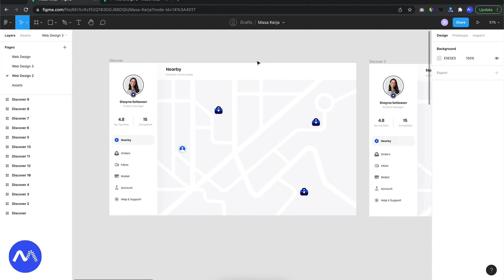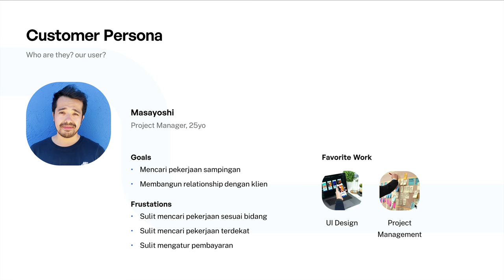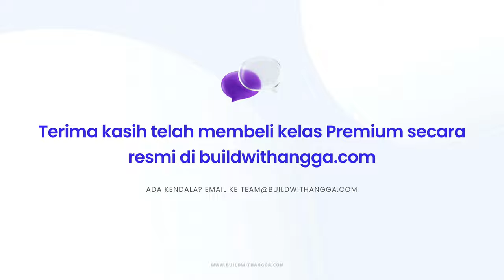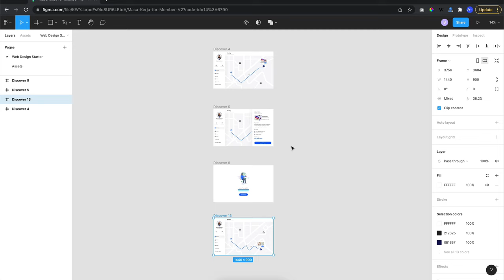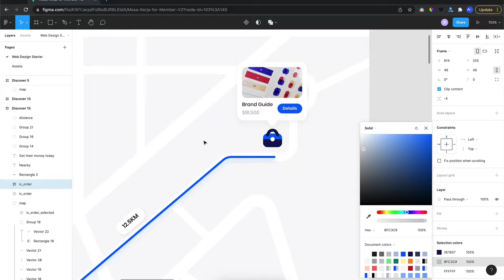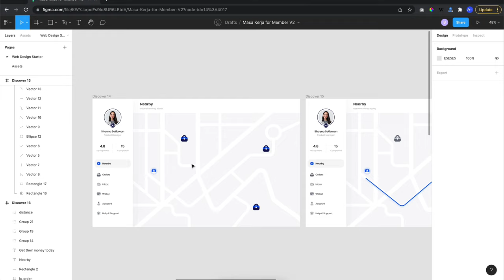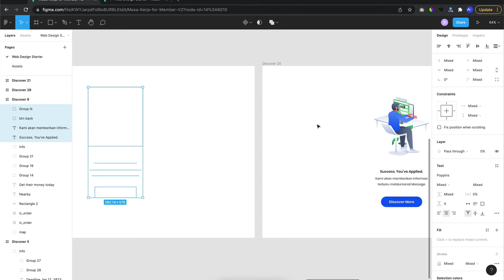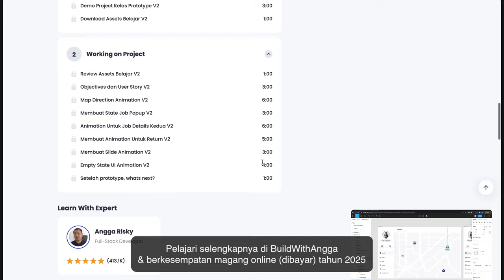Tutorial Figma Prototype UI Animation dan Usability Testing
Hi people with the spirit of learning, pada kali ini kita akan mempelajari bagaimana caranya membuat prototype dan menambahkan animasi pada projek tersebut menggunakan figma. lalu kita juga akan menggunakan maze untuk melakukan usability testing.